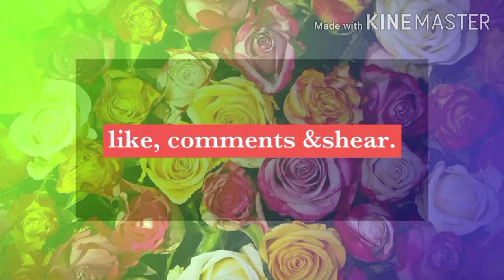আমার প্রিয় একটি খাবার| সরিষা ইলিশ| Sorisha Elish recipe By Cooking2Vloge ByPihu's Mom😋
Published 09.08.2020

Today my recipe sorisha elish.